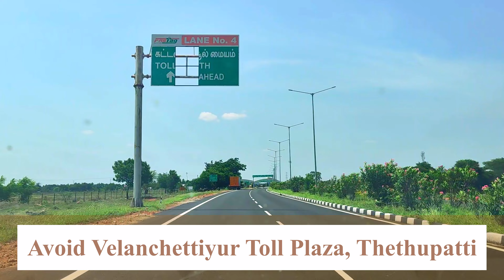Tirunelveli to Bangalore Road Trip toll free ride part 2 | வாங்க NH44 இலவசமா பயணிக்கலாம் | Best Trip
Dindigul to Bangalore toll free ride

Distance from Tirunelveli to Bangalore by road is 581KM; travel duration /time required is 9 hours 38 mins. when you travel avoid toll plaza its approx. 600KM travel duration /time required is 11 hours with average speed of 60KM per hour, to travel total distance of 600KM. There are total 10 number of Toll Gates/Plaza between Tirunelveli to Bangalore and total toll cost will be around Rs 900.

In this video we have covered 7 toll plaza from Dindigul to Bangalore how can we skip the tolls.

Toll charge from Bangalore to Nagercoil - the price may vary not accurate.
ATTIBELLE -Rs.30.00
Krishnagiri Plaza -Rs.70.00
Krishnagiri Thopur Toll Plaza -Rs.95.00
Omalur Toll Plaza -Rs.75.00
Rasampalayam Plaza -Rs.45.00
Velanchettiyur -Rs.90.00
Kozhinjiipatti Plaza -Rs.60.00
Kappalur -Rs.80.00
Etturvattam -Rs.85.00
Salaipudur -Rs.100.00